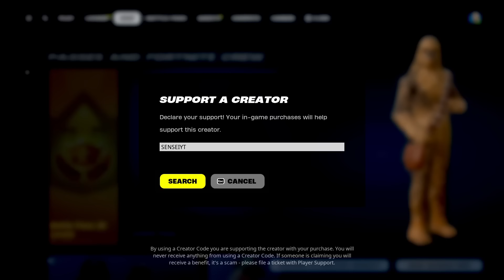65 Elimination Solo Vs Squads Gameplay Wins (New! Fortnite Season 3 PS4 Controller)